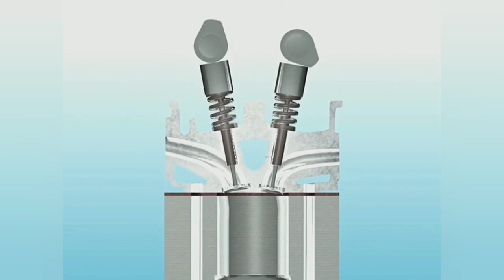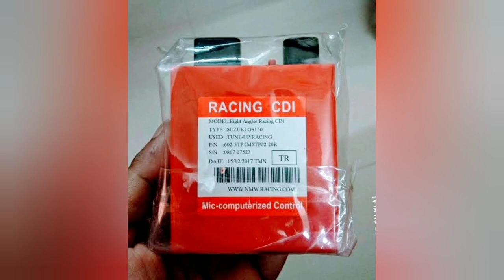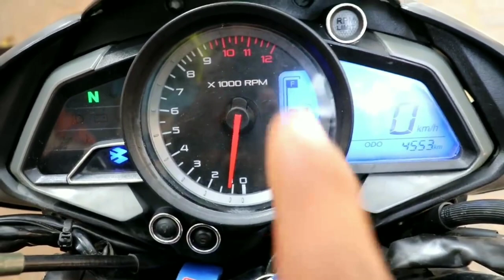RPM আনলক করবেন কিভাবে!||Savage Biker||RPM unlocking process explanation